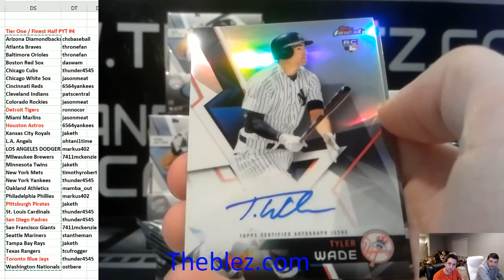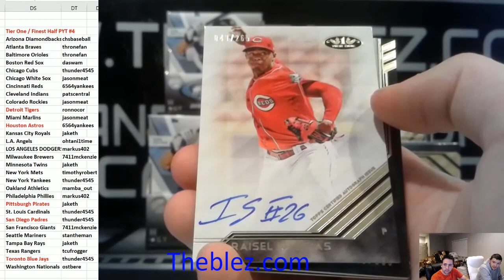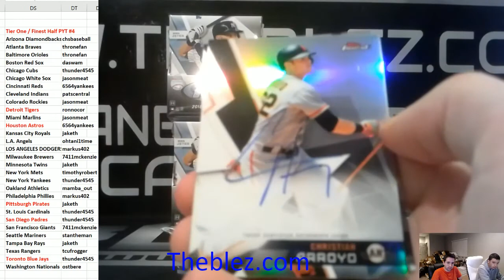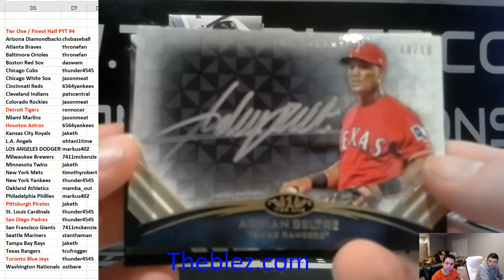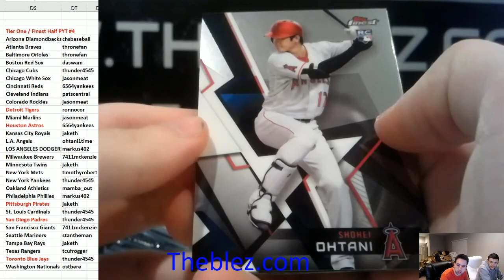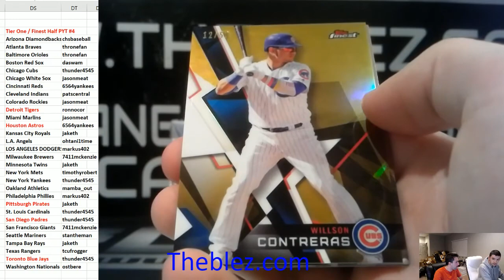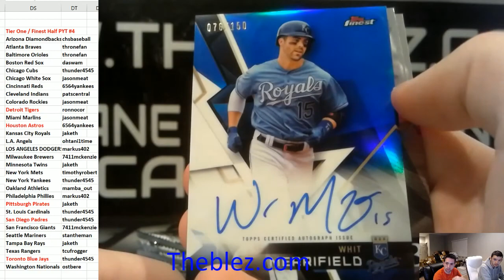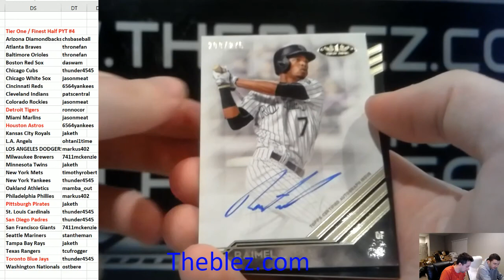2018 Topps Finest / Tier One Half and Half PYT #4